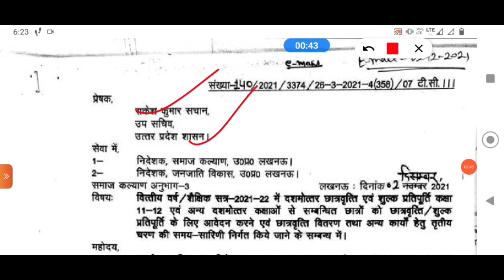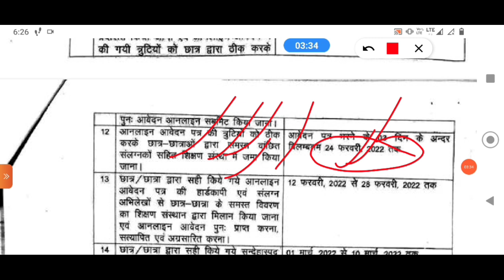UP scholarship me correction kaise kare | Scholarship correction date 2021-22 | Scholarship status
Scholarship kaise check kare | Scholarship status 2021-22 | Scholarship status kaise check kare
UP iti scholarship status 2021-22 kaise dekhen

UP iti scholarship form official website link

iti_scholarship_status_2021-22